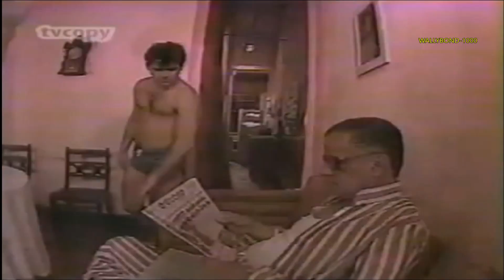SONIA-LÉO JAIME-VERSÃO CENSURADA-ANO 1983 [HQ] STEREO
BY:WALLYBOND-1000